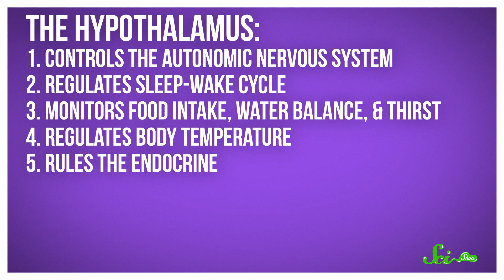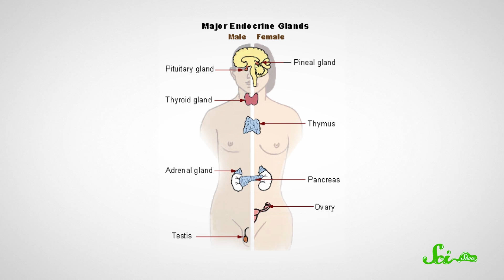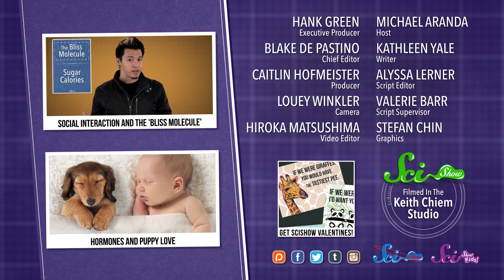Where Does Love Come From?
When it comes to love, we often talk about our hearts...but we should actually be talking about our brains!